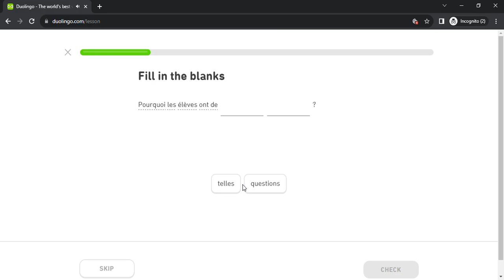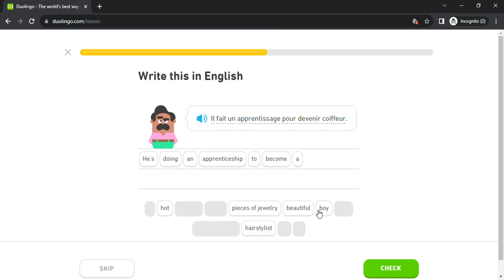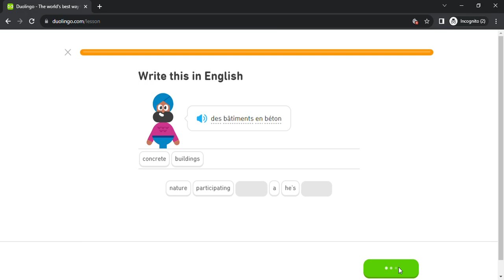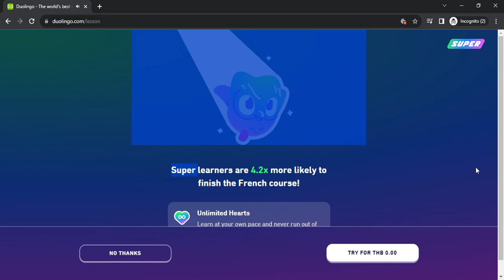Duolingo #5688 French - English (Part 1 - Farms 2 , Gardens 2 , Pros 2 , Cons 2 and School Life 2)